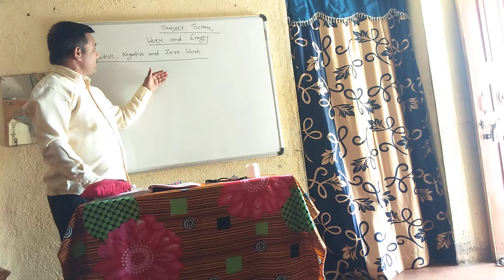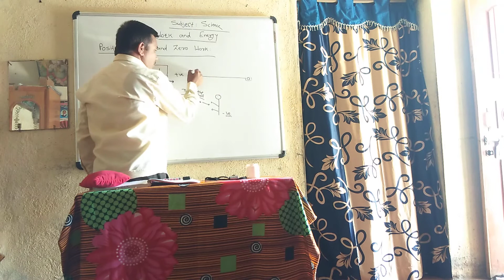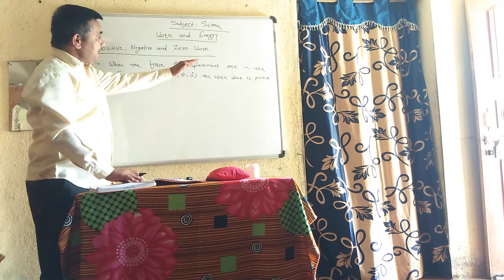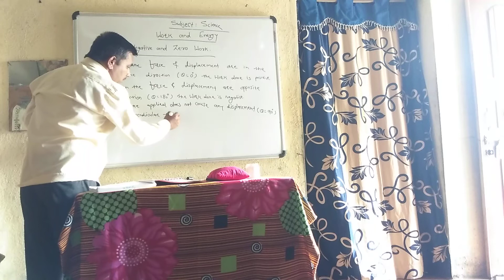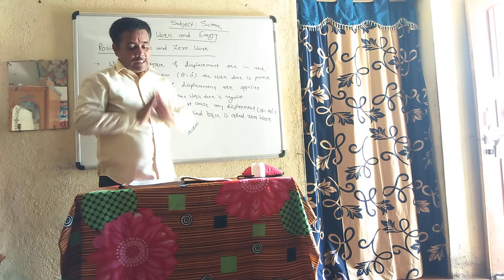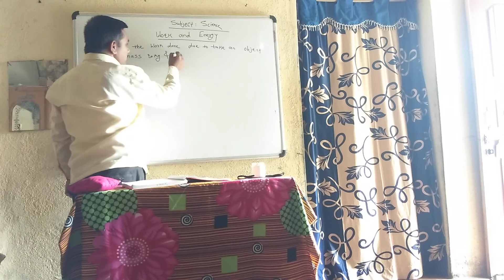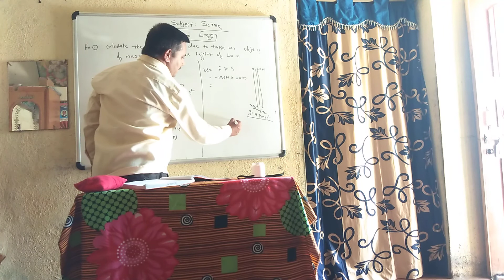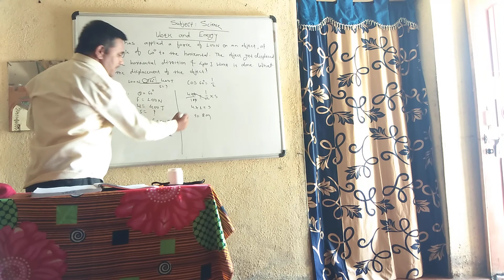Science. 9th class . Chapter number 2 . WORK and Energy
Lecture number  - 2 . POSITIVE WORK  , NEGATIVE WORK AND ZERO WORK   and SOLVED EXAMPLE.